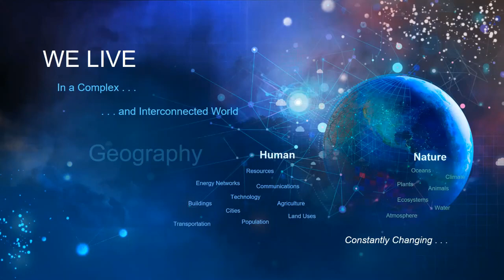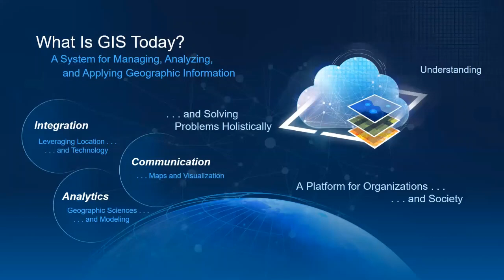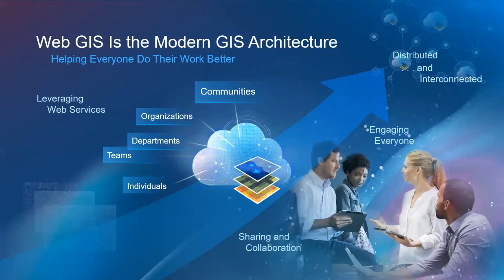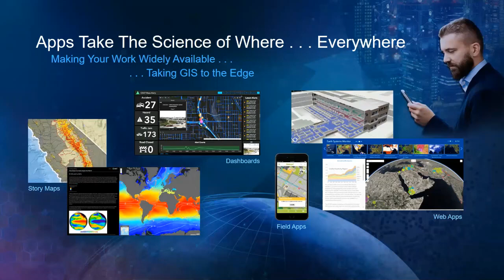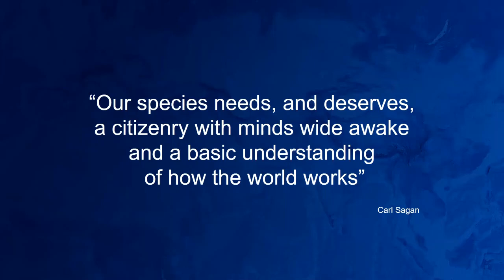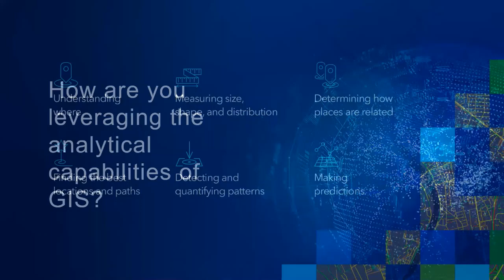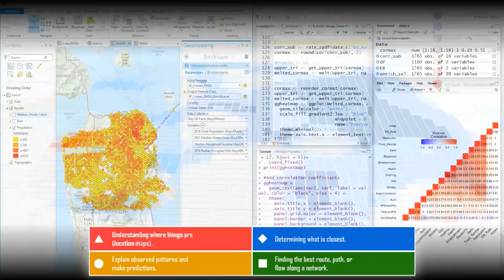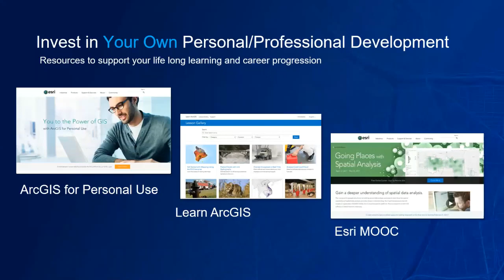2018 Central PA GIS Day Keynote Address: Esri's Chris Cappelli